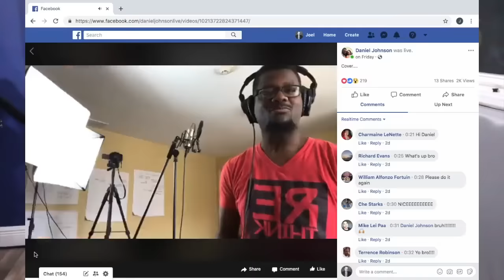Do It Again - Elevation Worship | Latin Arrangement- Ritmo Latino|Unified Sound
It is with great JOY for me to present the LATIN Arrangement of "Do It Again" It was such an honor for me to collaborate with such amazing talent on this rendition of such an AMAZING song from Elevation Worship. WATCH till the end for a SPECIAL ANNOUNCEMENT!

Produced and Arranged by: Joel Lopez

Co-Produced and Percussion by: Jessie Caraballo

Bass by: Janiel Caraballo

Brass Arranged by: Mercy Brass

Lead Vocal by: Daniel Johnson